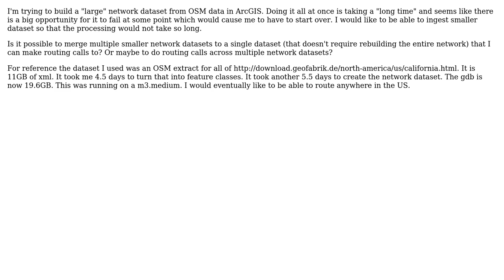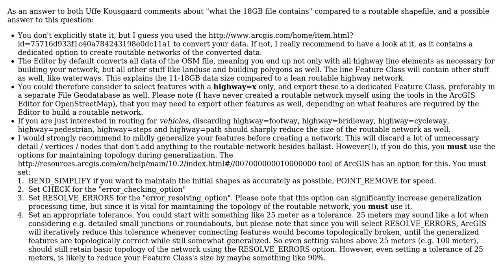GIS: Building Large Network Datasets from OpenStreetMap in ArcGIS?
With thanks & praise to God, and with thanks to the many people who have made this project possible! | Content (except music & images) licensed under CC BY-SA | Music | Images & others | With thanks to user Marco_B user Gabriel Littman and the Stack Exchange Network Trademarks are property of their respective owners. You are responsible for your own actions.